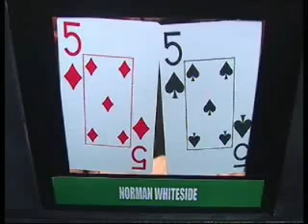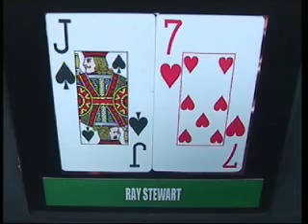2006 Football & Poker Legends Cup Episode 1 #2